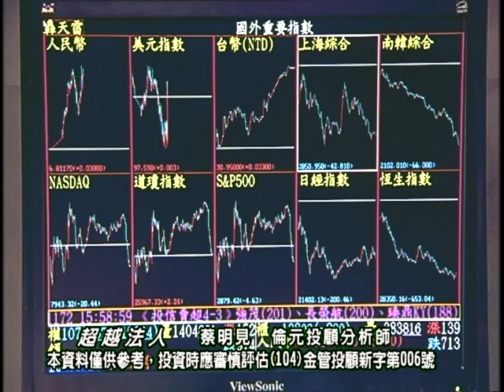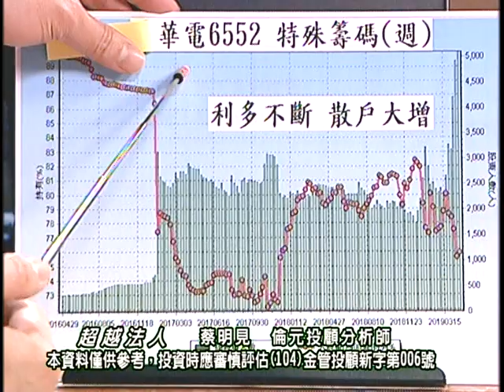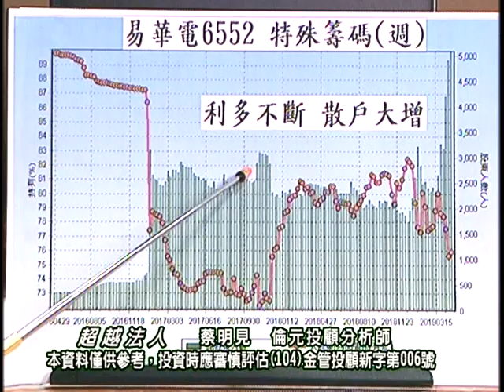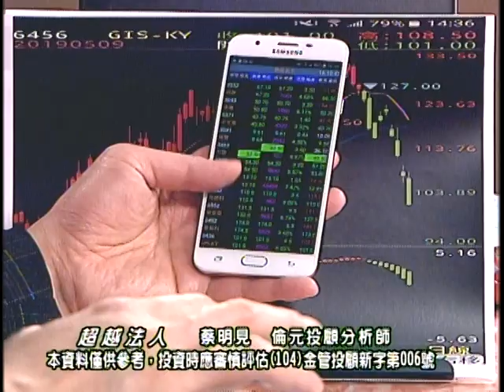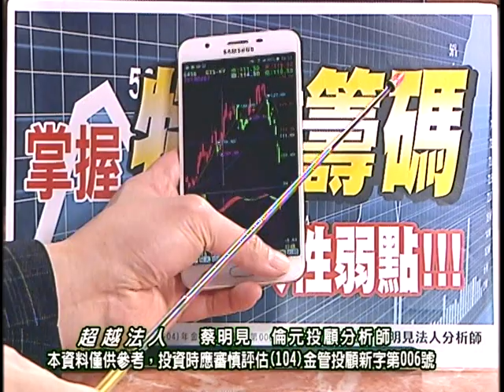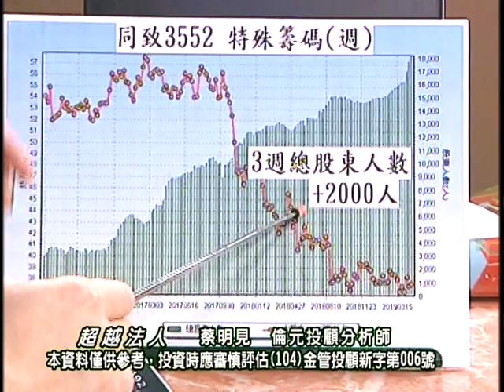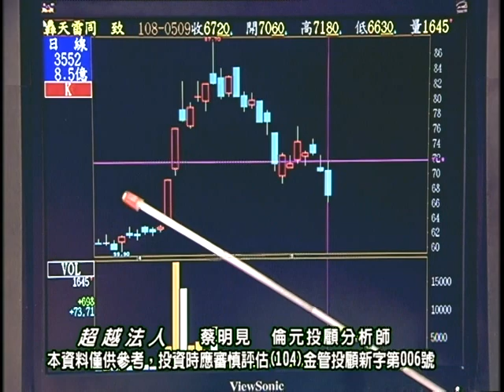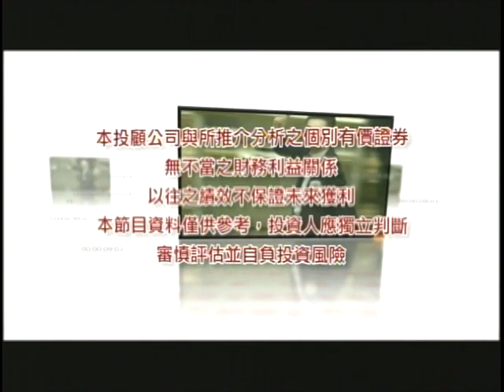20190509 2100 蔡明見 超越法人